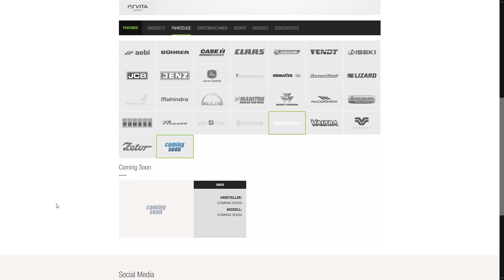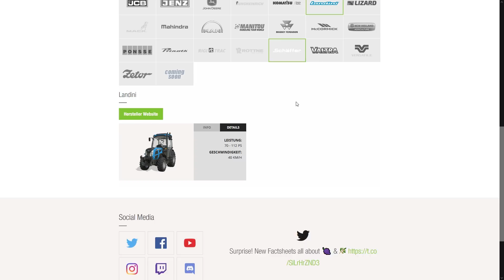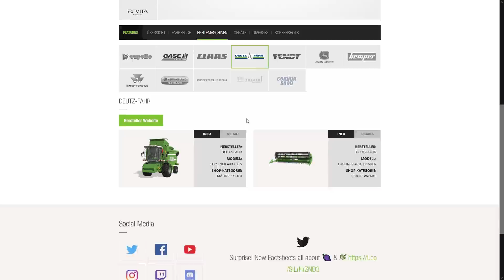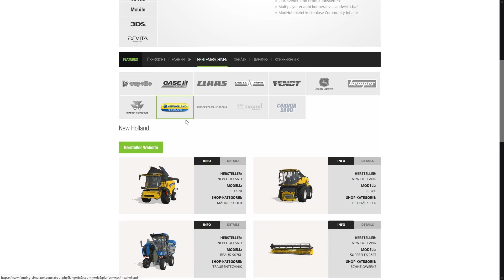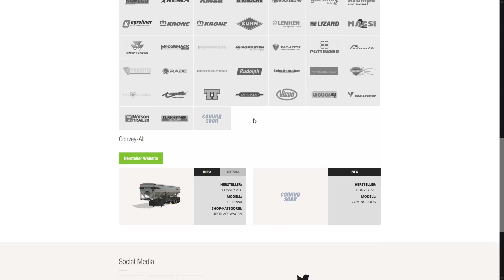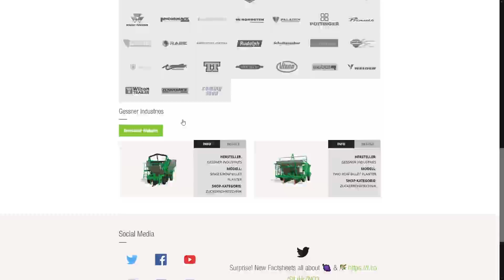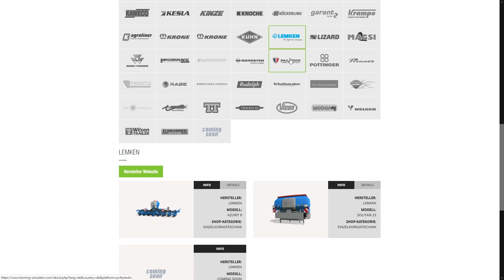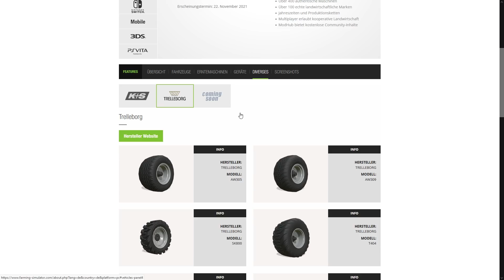LS22 - Neue Fahrzeuge und Geräte im LS22 in der Übersicht #05 (Stand 08.10.21)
✖️ Sonstiges

CornHub ❤ Dich c: